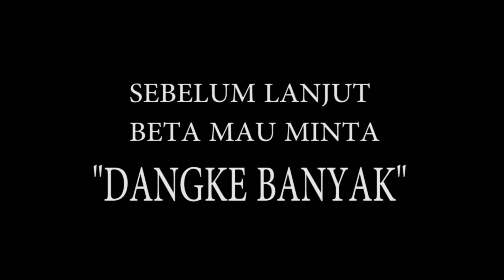Vlog 33. 🔴 Ramadhan Di Ambon, Dan Makanan ( Takjil ) Berbuka Puasa.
Hallo Basudara,
Khusunya Basudara Muslim di Ambon dan dimanapun berada.

bagaimana puasanya?? lancar??
ini ada sadikit video dari beta dan ella untuk basudara muslim dong.
suasana bulan puasa atau bulan ramadhan di kota Ambon dan bagaimana katong 2 mencari takjil atau makanan berbuka puasa di batu merah kota Ambon.
suasana bulan puasa di Ambon memang berbeda dengan kota kota lain , karena toleransi yang luar biasa. yang mencari takjil di ambon bukan cuma warga muslim tapi warga Kristen kota Ambon juga mencari takjil di Ambon untuk dinikmati.
Ambon memang dikenal dengan toleransinya dimana Muslim dan Kristen saling menghargai khusunya di bulan puasa atau bulan desember bagi umat Kristen.

Negeri Batu Merah Kota Ambon salah satu pusat penjualan makanan berbuka puasa di kota Ambon, selain di pusat makanan berbuka puasa di depan masjid Al Fatah Kota Ambon, disini dijual berbagai macam jenis kue bahkan minuman berbuka puasa. pusat kuliner buka puasa kota Ambon ini dijamin membuat sensasi berbuka puasa semakin luar biasa.

Selamat Berpuasa Basudara Muslim Kota Ambon..

takjil berbuka puasa, berburu takjil buka puasa di ambon, takjil ramadhan di ambon, kuliner buka puasa di ambon, penjual takjil di ambon, penjual kuliner buka puasa di ambon, berburu takjil di ambon, takjil puasa.